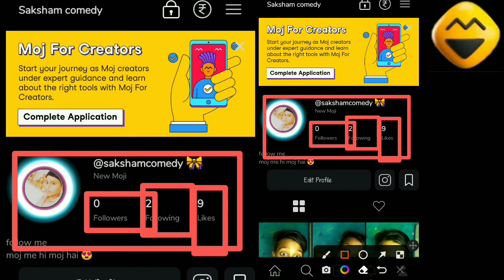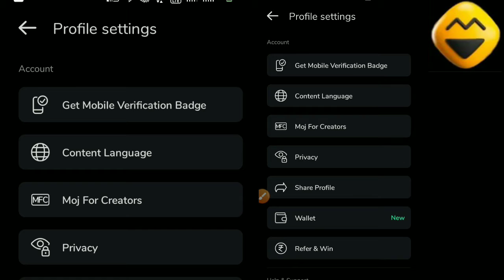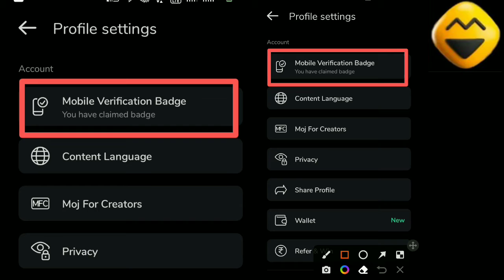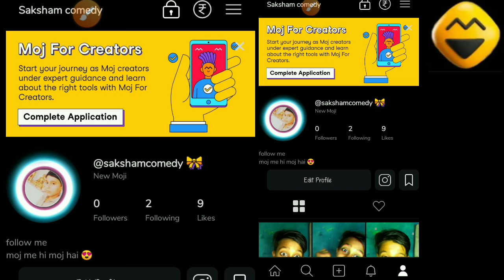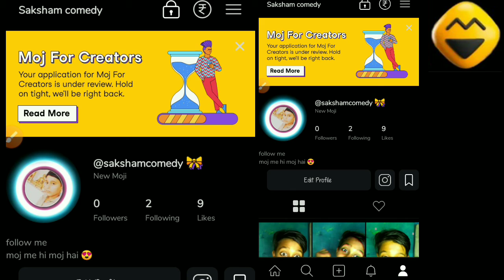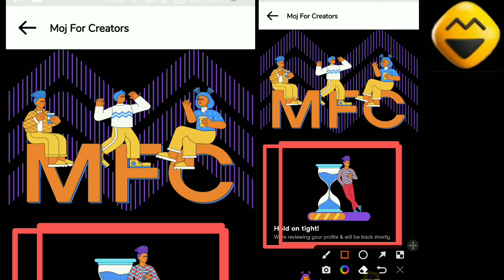Moj Apps moj for Creator | Moj creator hub | Moj new features moj for Creator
Moj For Creator Program | MFC Pro Tips | Moj App Se Paisa Kaise Kamaye | 10 Din Me Selection Pakka
100% working trick
MFC
30days
Moj app Agency se moj for creator me Selection kaise hoga

Pro tips ke sath
Ye tips apply karlo apka mfc Selection pakka ho jayega
Mfc selection se ho pareshan
Moj for creator program new update
Moj app

Moj App Moj For Creator Program Today Update 2022 | Moj App MFC Program Kya Hai Full DETAILS

Explore the creatore hub now we will consider your profile again in just 30 days,

A TO Z SHORT VIDEOS APP KI FULL JANKARI WITH LIVE PROOF 🔴
All Short video app Agency 😍
Short video app par blue tick Kaise milega 🔴
Short video app par profile verification Kaise hoga🙏
Short video app se paisa kaise kamaye 😀
Short video app par followers or views kaise increase Kare 😊
Short video app par contest ME Kaise participate Kare or win Kaise kare😍
short videos app a to  z new contest update 😎
Short video app latest update 😳
Short video platform par NAAM kaise kamaye 💓
Short video app par kaise video banaye 🌺
Short video app par videos kaise edit kare🌻
short video app ke features ka Har update milega yaha😘
short videos app par real cash money ka with 😚payment proof details diya Jayega... 😗
earnings app😇
new or paisa dene wala app🤗
Paytm Cash
earnings money real 👌
A TO Z SHORT VIDEOS PLATFORM FULL DETAILS 🤓🤔WITH HD QUALITY AND MOBILIE SCREEN RECORDING KE SATH MILEGA 😋
Video Bana Kar Paisa kaise kamaye
VIDEO BANA KAR VIRAL KAISE KARE😮🙄

A To Z ANDROID APPS EXPLORING ZONE
NEW APPS UPDATE
LATEST APPS
EARNING APPS😛😷😱
SOCIAL APPS
SHORT VIDEOS APPS
| FUNNY | COMEDY | DANCE | SONG | SINGING | LIPSYNC | MOTIVATION VIDEOS ETC ALL SHORT APPS EXPLORE ZONE